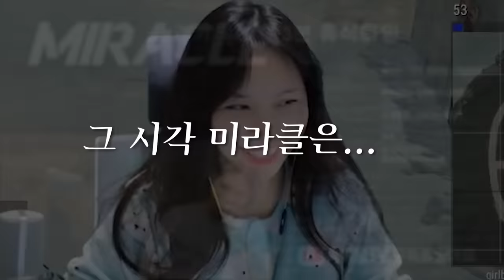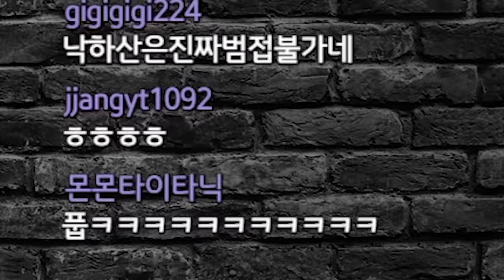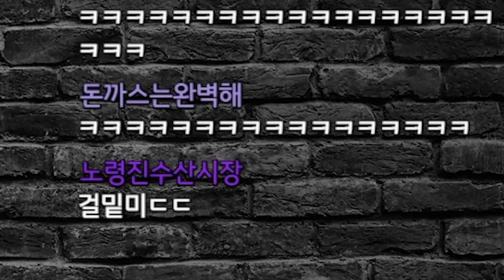미라클 빡종시켰습니다 ㅋㅋㅋㅋㅋ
* BGM
Track : Dance Time, Keep The Tension, 개억울, 스파이, 아뿔싸, 와 이거 뭔데, 이게 머선129, 힙리제를 위하여, Tom's Plan, 뉘예뉘예, 마 내가 다 했어, 맛춤뻡 빌런